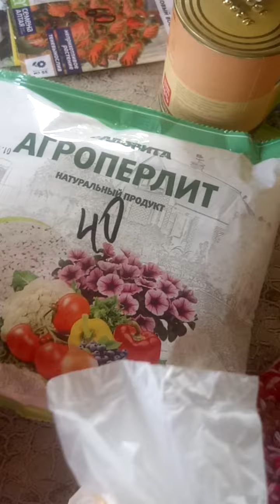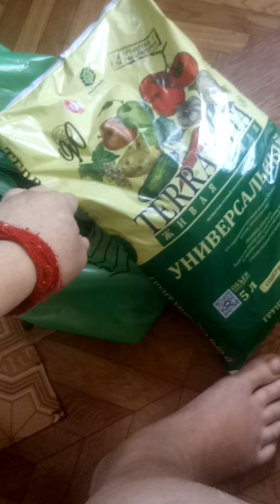продолжение 🏠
Почта банк: 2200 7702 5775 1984
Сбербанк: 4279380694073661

Наши Каналы!